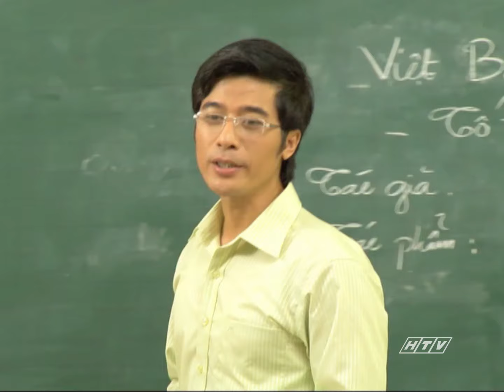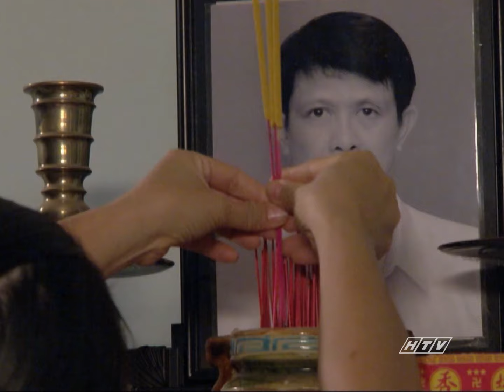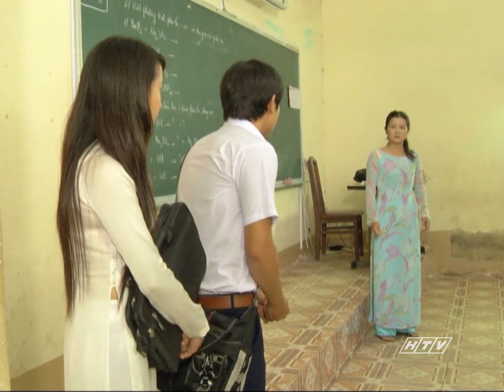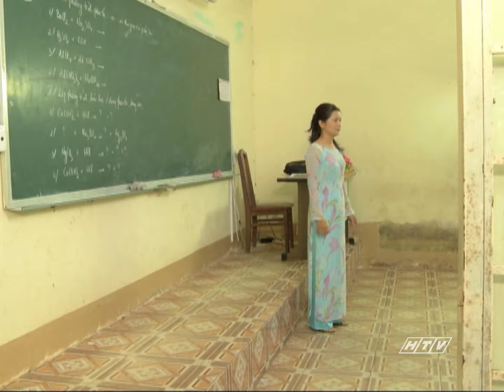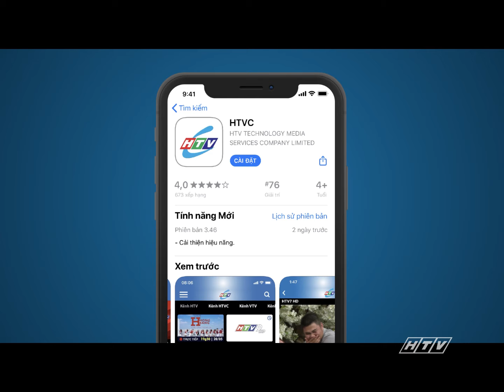Mùa Hạ Yêu Dấu - Tập 18 | HTVC Phim Truyện Việt Nam 2024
Mùa Hạ Yêu Dấu (Tập 19) vào lúc 18g30 PM Việt Nam ngày 30/08/2024
Câu chuyện bắt đầu với những hình ảnh của nhóm bạn Miên, Phượng, Hà Chay, Phan và Thái cùng học lớp 12A1 Trường Bình Minh. Trong nhóm bạn, Miên và Hà Chay là hai người học giỏi nhất, luôn ở trong thế cạnh tranh vị trí nhất nhì lớp. Phan cũng học giỏi nhưng vì nhà nghèo, cậu chỉ mong học xong để tìm việc làm phụ giúp bố mẹ. Phượng thì có đầy đủ điều kiện học nhưng cô bé không quan tâm nhiều đến việc học bằng những trò khác khi biết mình ở vị thế “hotgirl” tại trường.
Bộ phim với sự tham gia của các diễn viên: Kim Nhã, Việt Huê, Anh Duy, Thanh Liêm, Huỳnh Anh, Hương Ngân, Kim Phượng,…
✅ Web / Wap mobile :
► Smart TV /STB : Tải HTVC for Android TV